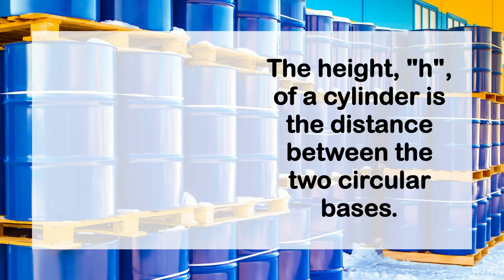Shape Short: Cylinder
Geometric shapes can be found all around us. And one of the most useful is the “cylinder”! Watch today’s Mathnasium ShapeShort to learn more about this awesome shape, then look to see how many you can find around you right now! 🥫🧻🔋

To find the nearest Mathnasium visit, Mathnasium.com